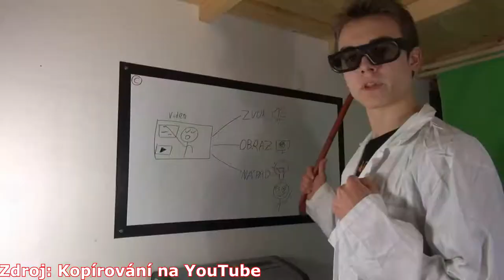Takýto je pre mňa YOUTUBE.